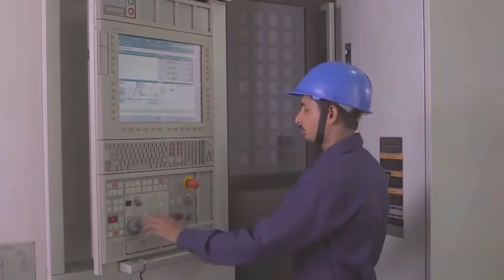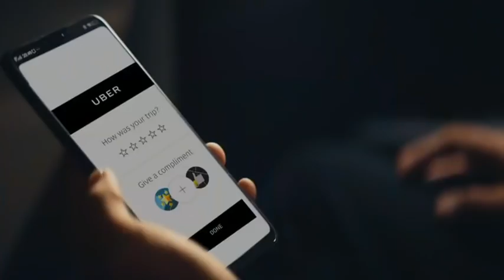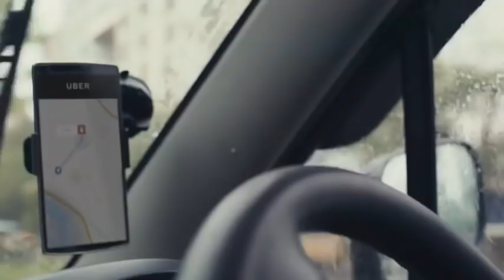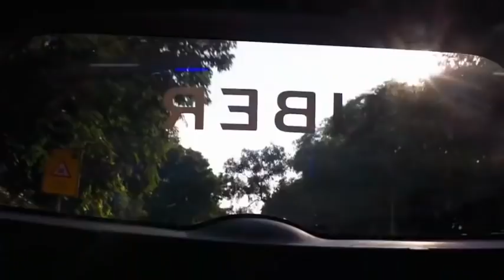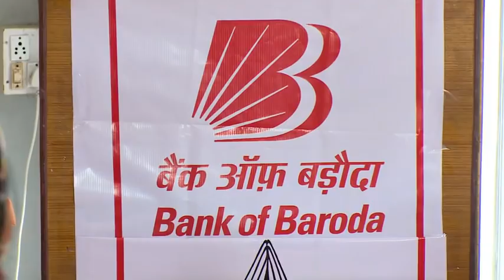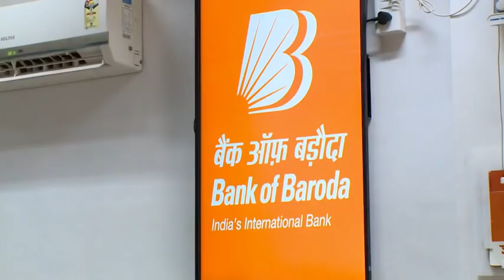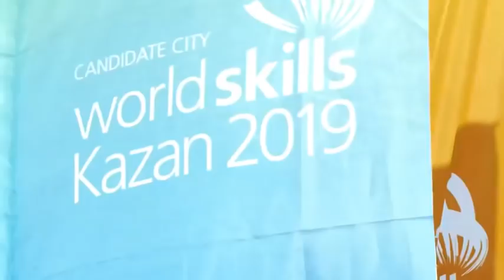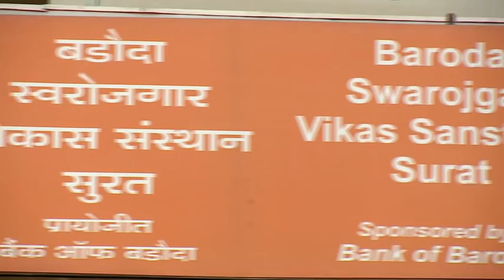Hum Hain Hunnarbaaz Episode 1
When you have the will to grow and use your talent to the fullest, all you need is a strong backup to give you the support you rightly deserve. Watch the video to know how BankofBaroda played an important role in people’s lives who wanted to achieve success and change their socio-economic status.